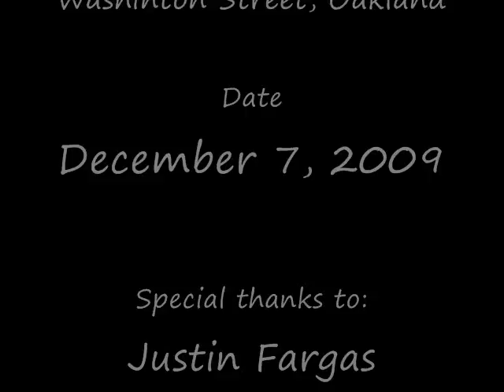Happy Holidays from Raider Don 2009.wmv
This is Raider Don doing the Nat King Cole classic "The Christmas Song' at Kimball's Carnival. The is a specal guest shot of Raider star Running back Justin Fargas.